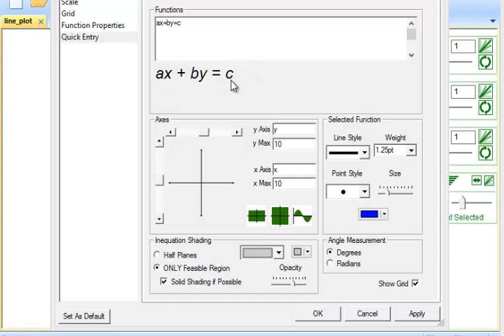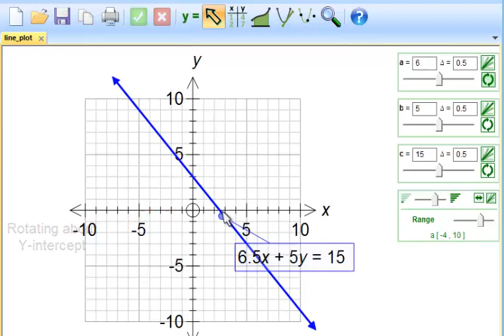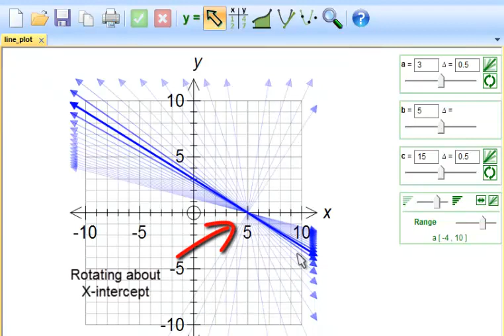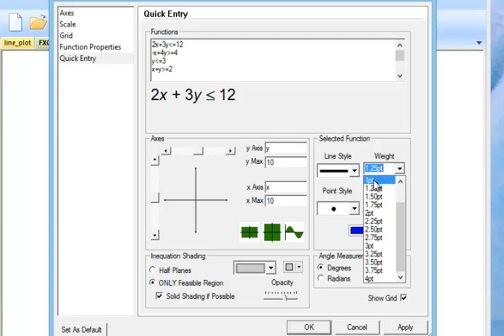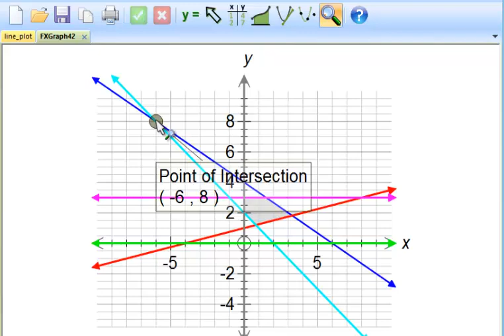Line Plot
A demonstration of the effect of changing coefficients of the line aX+bY=c using FX Graph 4 software.
The videos on this channel are instructional videos developed for the classes that I teach at the department of Industrial Engineering, Morgan State University in Baltimore